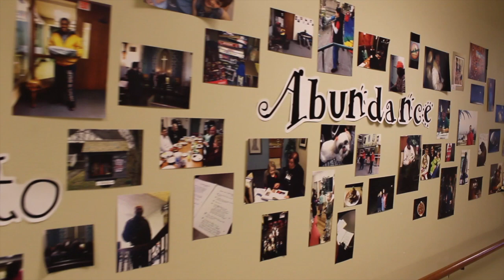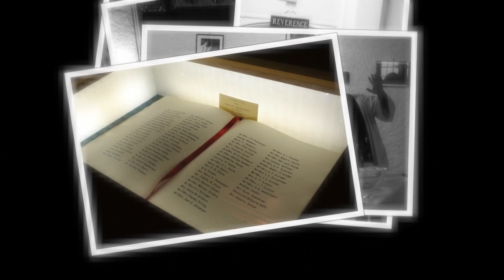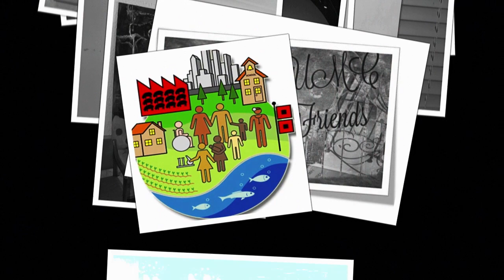Broadway's Assets...we ROC!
This video showcases some of the treasures in and around Broadway UMC.  I've always thought of Broadway as Indy's "Sister Act Church."